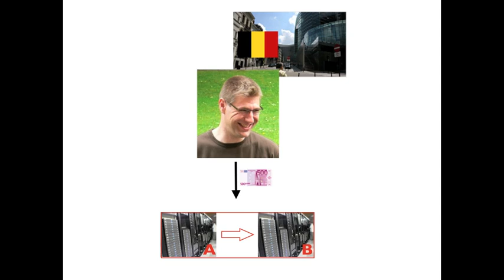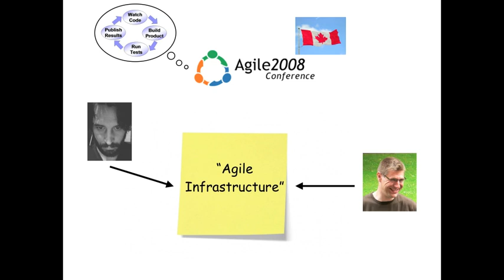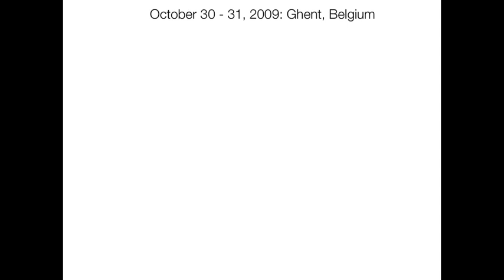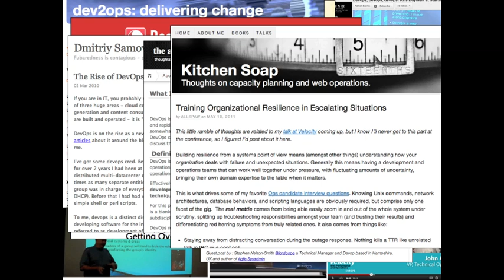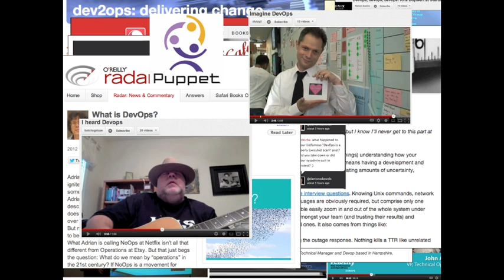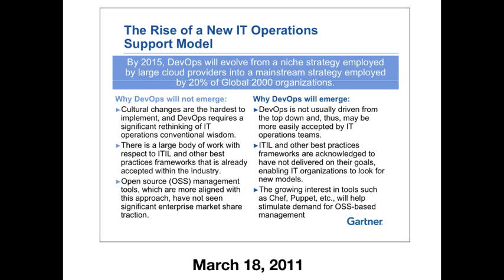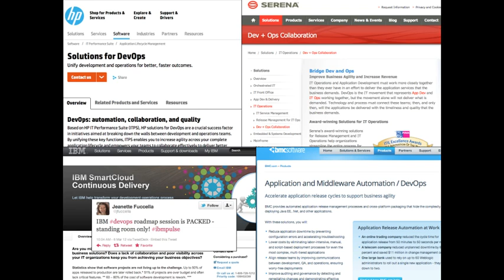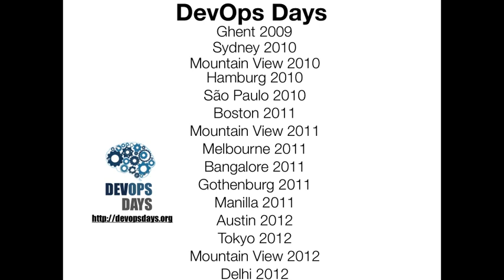The (Short) History of DevOps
People often ask me about the history of the DevOps movement. How did DevOps start? What is the deal with the name? Where did this all of this come from? Why now?

Because I think it's an interesting and worthwhile story, I decided to record it. Enjoy.